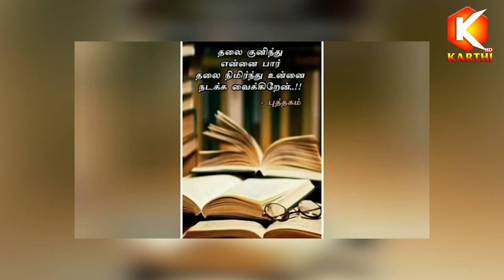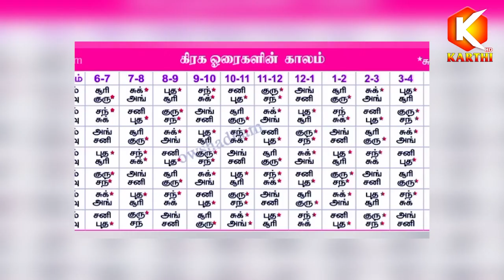AANMEEGAM / உங்க குழந்தைக்கு படிக்கிறதுல விருப்பம் இல்லையா? / KARTHI TV / Murugan Muthuveeran